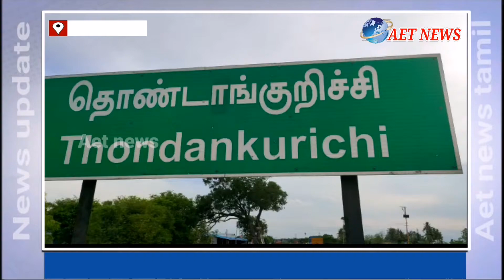வேப்பூர் அருகே சமூக அமைப்புகள் சார்பாக மரக்கன்றுகள் நடும் விழா